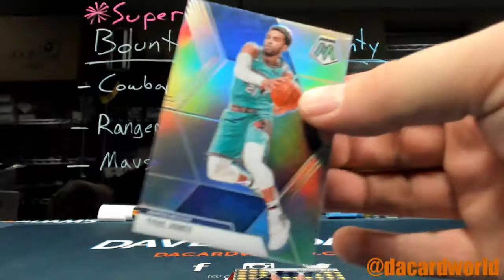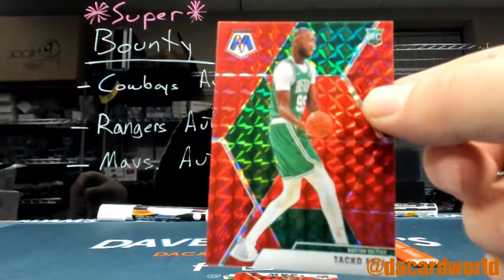Gabe's Mosaic Choice Basketball break